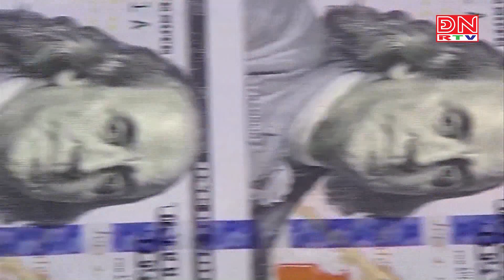Bản tin cập nhật 10 giờ ngày 28-05-2023